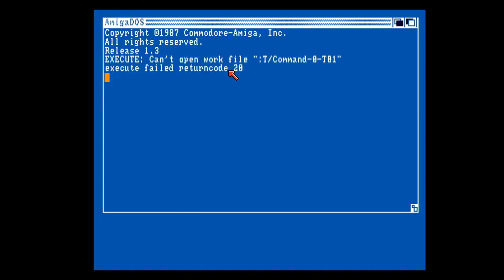Amiga Floppy Disk Loader Amiga Action Magazine Amiga Action # 063 Disk 1 1994